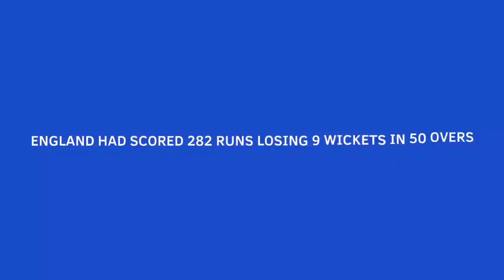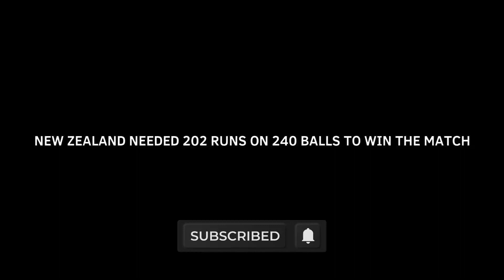New Zealand took revenge from England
Title: -New Zealand took revenge from England

I am not owner of any content which I used in my video all resource like picture or video from google or any other helpful site which help us to explain our video nicely or deeply so I credit to my all work to google or any other sites.if I used any other content then I will definitely credit to him thanks I hope all owner understand to me if i used some content in my videos.

About us: -
   here we upload videos on some topics as Education, Technology, Science, facts, life quotes etc.